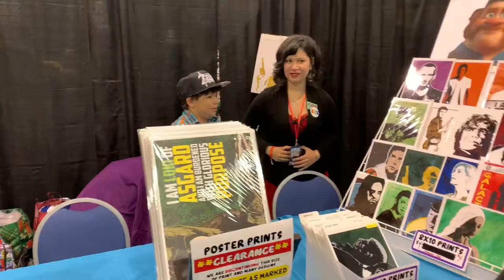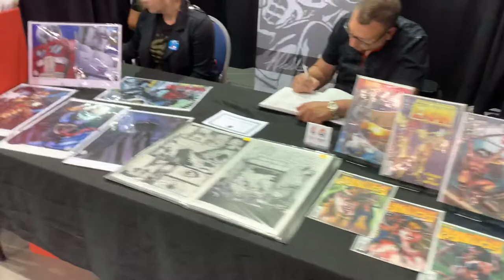Checking Out Big Lick Comic Con 2021!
Join me as I check out the Big Lick Comic-Con at the Berglund Center in Roanoke, VA.  Let's see why this is becoming one of the fastest growing Comic-Cons on the East Coast.